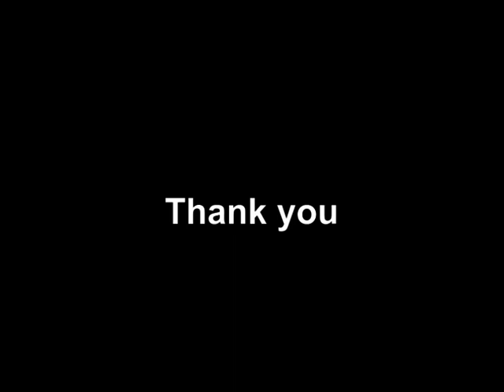Tricia‘s House 2006